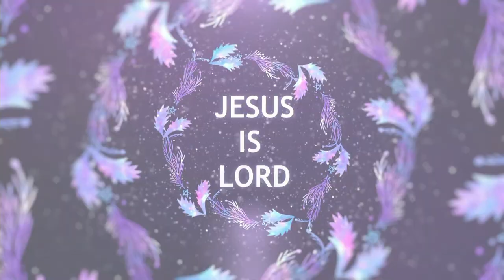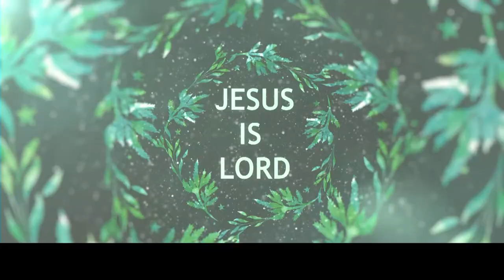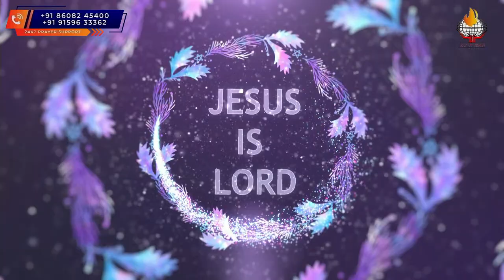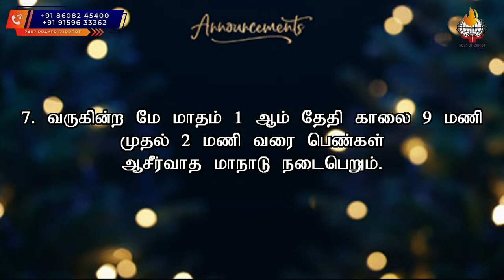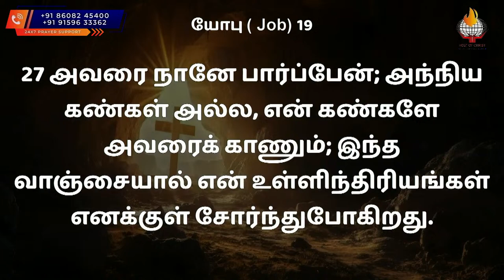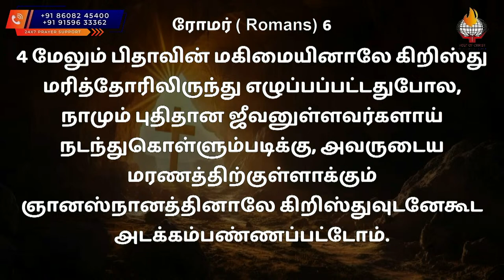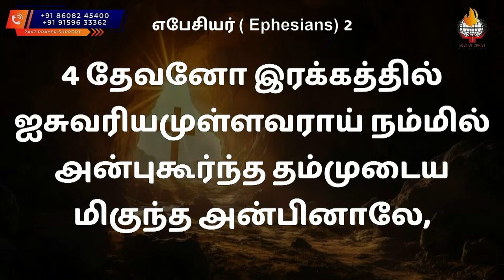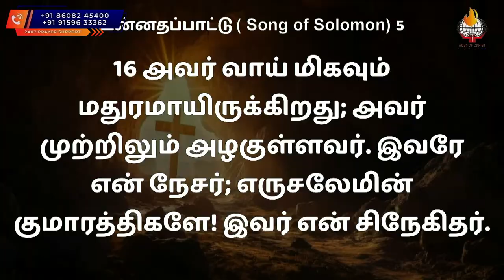🔴🅻🅸🆅🅴 EASTER Resurrection Sunday || 31st March 2024 || Rev.S.Rajan Edward || Pr. R. Luke Isaac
For Online Giving:
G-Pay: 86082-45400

Bank Name: State Bank of India
Account Name: Host of Christ Trust
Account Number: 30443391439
IFSC Code: SBIN0004766
Branch: Perumalpuram

Volume - 1:

 • Tamil Christian Worship Mashup - Volu...
Volume - 2:

Volume - 3:

 • Tamil Christian Worship Mashup -Volum...

DAY - 1:

 • 🔴Live || KIDZ Vacation School-2020 Da...    - Part 1

 • 🔴Live || KIDZ Vacation School-2020 Da...    - Part 2
DAY - 2:

 • 🔴Live | KIDZ Vacation School-2020 Day...
DAY - 3:

DAY - 4 :

 • KIDZ Vacation School - 2020 Day - 4 |...
DAY - 5:

 • KIDZ Vacation School - 2020 - FINAL D...

 • அனுதின மன்னா | Online Daily Devotion ...

 • அனுதின மன்னா| Online Daily Devotion w...

►►►Corona Awarness:
►Part -1 :

 • How to face Corona Virus Part - I || ...
►Part -2 :

 • How to face Corona Virus Part - 2 || ...

►Love You Jesus :

 • Love You Jesus || Official Video || N...

►Atarah  :

 • "ATARAH" || Official Video || Tamil C...

 / rajan.edward.7

We own some part of the videos.